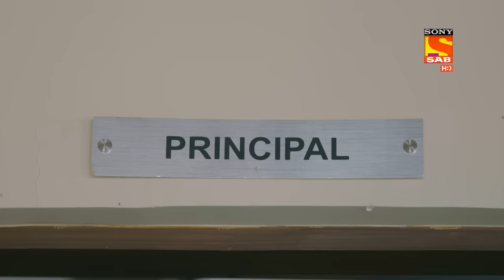Baalveer Returns - Ep 181 - Full Episode - 1st September 2020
Episode 181:Baalveer's Sixth Sense
Baalveer realizes there is some negative energy around him in the kaaal lok. Bambaal also realizes there is some energy around him. Will they both meet?